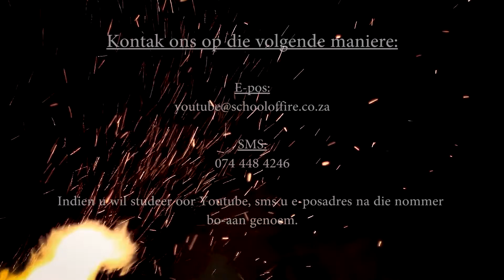SCHOOL OF FIRE / Lesing 86 / Sending & Evangelisasie 12 - Theodore Hibbert FIX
SCHOOL OF FIRE
Lesing 86
Sending & Evangelisasie 12
Theodore Hibbert

Wat jy nodig het vir jou noodhulp boks in die bos:
Regulation 7 First Aid Kit in Metal Box:

Cotton Wool Roll 50g x 2
100ml Antiseptic Solution x 1
Gauze Swabs 75mm*75mm 5’s x 1
Sterile Gauzes 5’s, x 2
Forceps x 1
Bandage Scissors x 1
Safety Pins 12’s x 1
Non-Woven Triangular Bandages x  4
Conforming Bandages 75mm x 4
Conforming Bandages 100mm x4
Plaster Roll 25mm*3m x 1
Non Allergenic Tape 25mm*3m x 1
Plasters Assorted x 10
First Aid Dressing No.3 x 4
First Aid Dressing No.5 x 4
Latex Gloves x 4
CPR Mouth Pieces x 2
Splints x 2
 BurnSheild 10cm*10cm x 1
 1 x SPILLAGE KIT: 2 x 30g Absorbent/Disinfecting Granules, 1 x Pack of Paper Towels, 4 x Nitrile Gloves, 1 x Disposal Bag.
Furthermore Includes First Aid Metal Wall Mounted Box (45cm*35cm*12cm) and First Aid Guide & Checklists